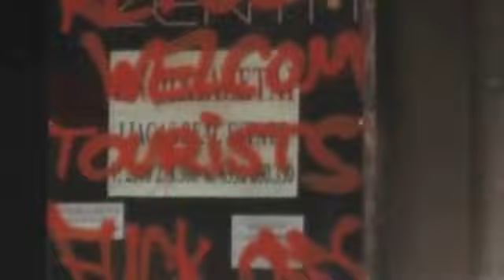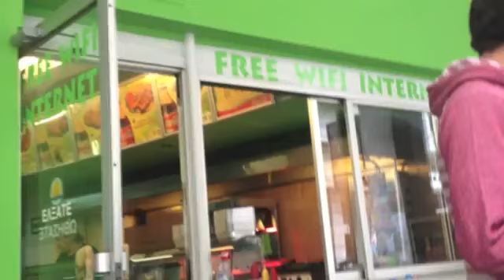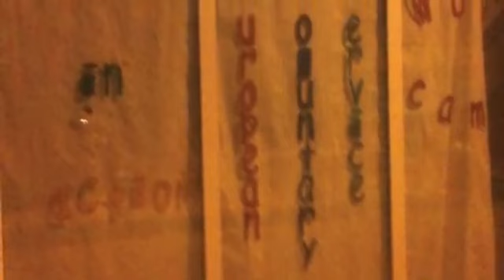Trevor Castrichini NUin Greece YouTube